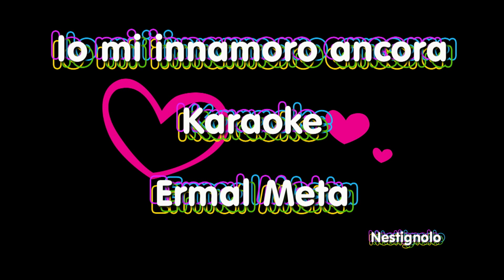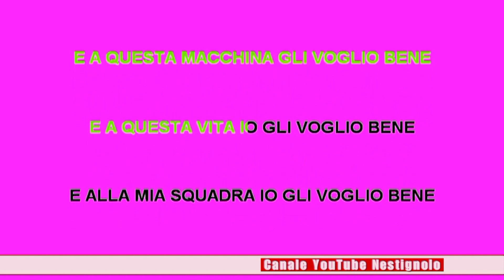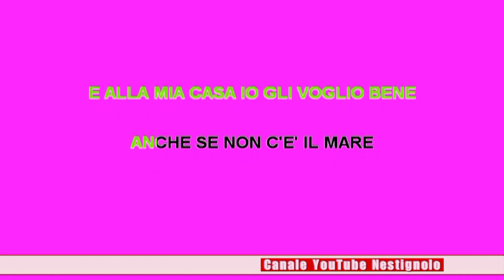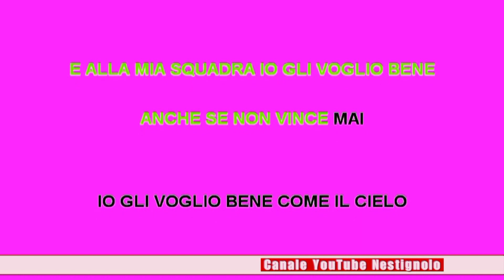KARAOKE Io mi innamoro ancora - Ermal Meta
Io mi innamoro ancora karaoke - Ermal Meta testo e musica

TESTO
Sopra l'amore non c'è, non c'è
Una scommessa su cui puntare
Sotto le scarpe non c'è, non c'è
Un'altra storia da calpestare
E tu lo sai che il tempo non ci ferma
Non funziona
E poi lo sai che io
Io mi innamoro ancora

E alla mia macchina gli voglio bene
E a questa vita io gli voglio bene
E alla mia casa io gli voglio bene
Anche se non c'è il mare

E a questa macchina gli voglio bene
E alla mia squadra io gli voglio bene
Anche se non vince mai
Io gli voglio bene

Nella mia testa che c'è, che c'è?
C'è una playlist di canzoni nuove
Che parlano di me, di noi
La musica ci cambia, ci trasforma
Non ci abbandona
E tu lo sai che io

Io gli voglio

Bene come il cielo
Bene come il sole
Come un bimbo al suo pallone
Bene come una canzone
Come al primo amore

Io gli voglio

Come Totti al suo pallone